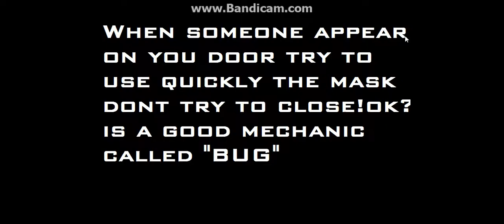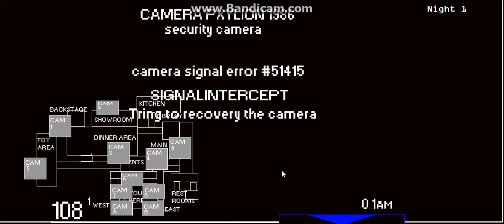Five Nights At Terry's BUZZ! Night 1 Complete (DEMO)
This is a fan game of course!